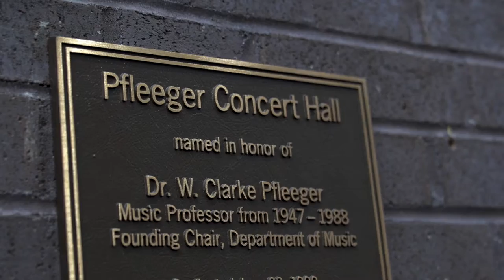Wilson Hall Tour 🎶 | Rowan University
Wilson Hall is home to the College of Performing Arts. In addition to 80 practice rooms, Wilson also houses Boyd Recital Hall, which seats 225 people. Wilson Hall is also home to Pfleeger Concert Hall, which seats 950 audience members and is used for multiple performances and events throughout the year.